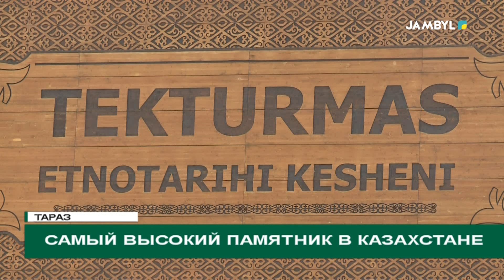Самый высокий памятник в Казахстане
Знаете ли вы, что самый высокий памятник в Казахстане находится в Таразе? Памятник Аулиеата расположен в этно-историческом комплексе Тектурмас.

Построенная в 2019 году гигантская статуя и прилегающая территория сейчас стали зоной отдыха для горожан и гостей города.